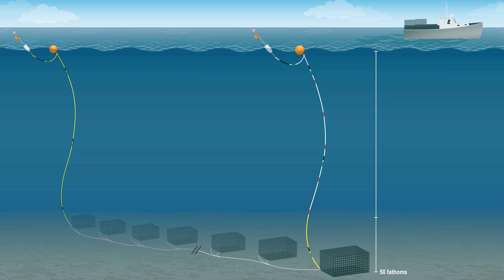Weak Insert: Neocorp Line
This video shows you how to install Neocorp line, one of the approved weak inserts under the 2021 Atlantic Large Whale Take Reduction Plan modifications.